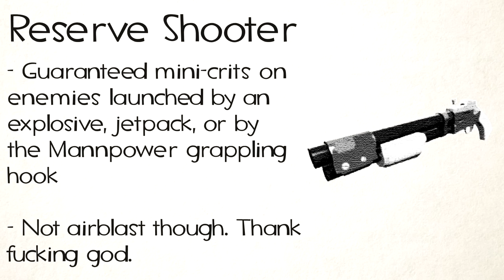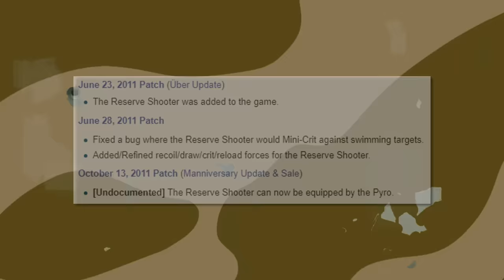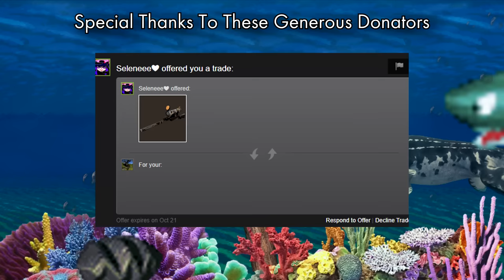[TF2] In Defense Of The Reserve Shooter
*Mostly for Pyro.